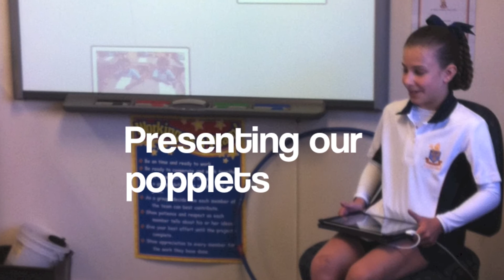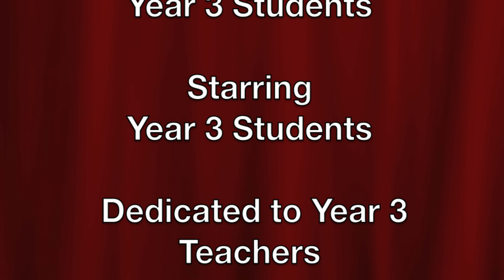YEAR 3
Year 3 students have put together a video reflecting 2013.